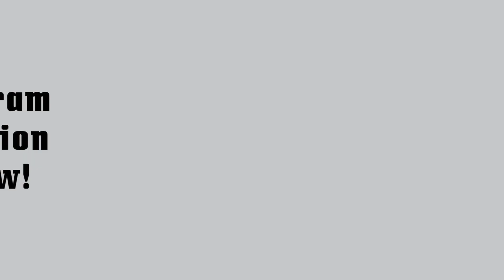Creative Video CIT Counsellor-in-Training program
The Counsellor-in-Training program at Creative Video Day Camp is designed for youth aged 14-17 interested in film-making and working with youth. The program emphasizes leadership skills, creativity, film mentoring and most importantly fun!